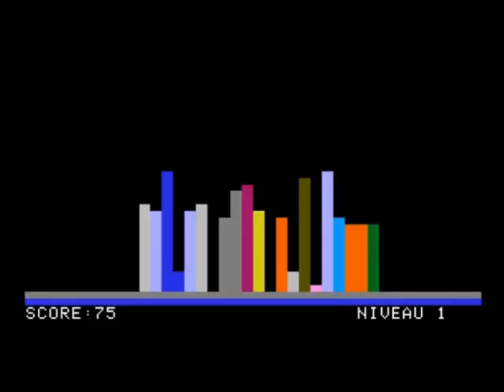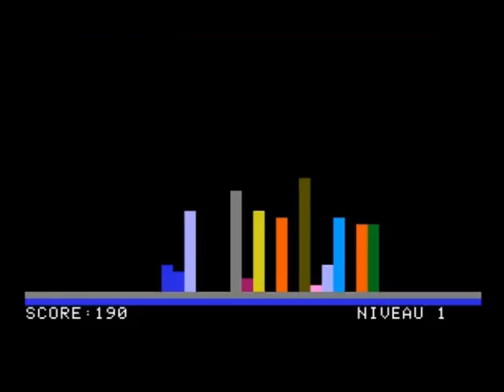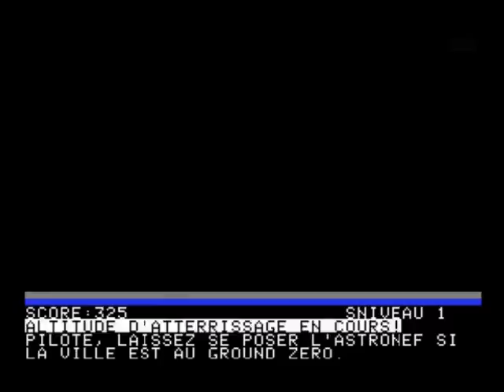Télejeux Intervision Reboot pack: Mastermind, Blitz, Breakout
Le pack de ces fameux telejeux Intervision/videotron (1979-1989) pour emulateur Apple II est rendu a 6 jeux de sa liste! Le pack peut être considere complet!